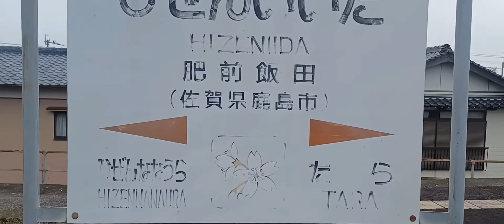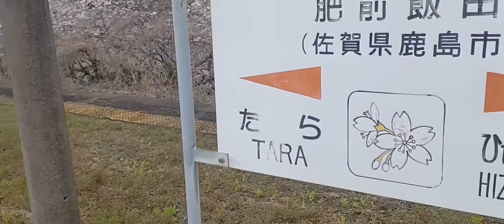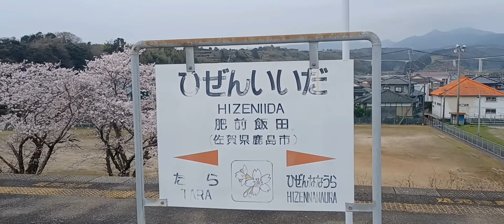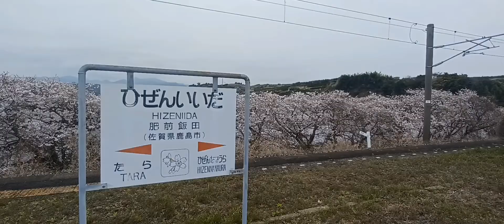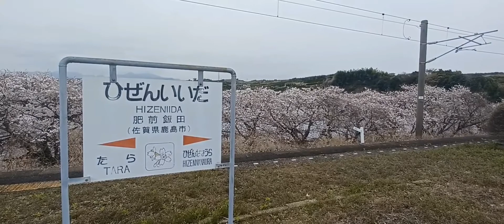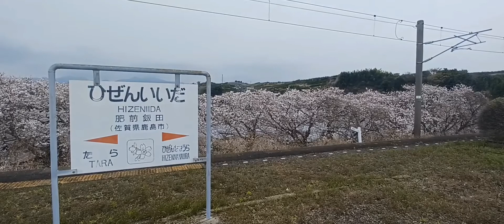桜咲き誇る肥前飯田駅にて